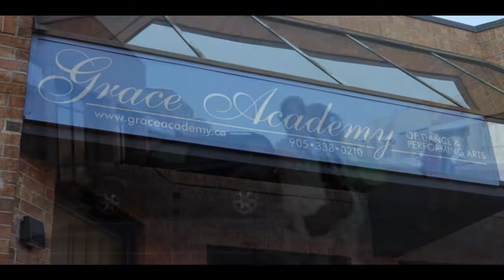Grace Academy Promotional Video